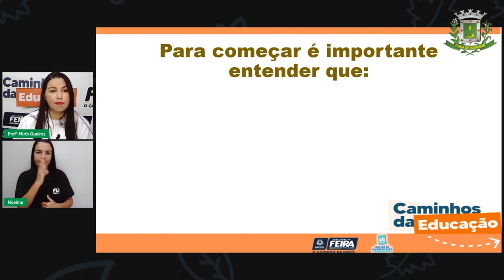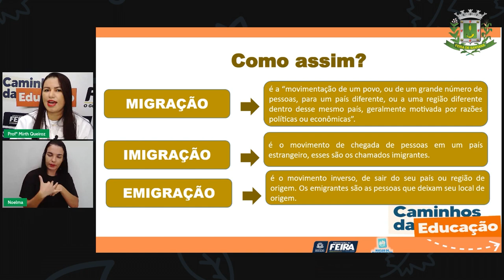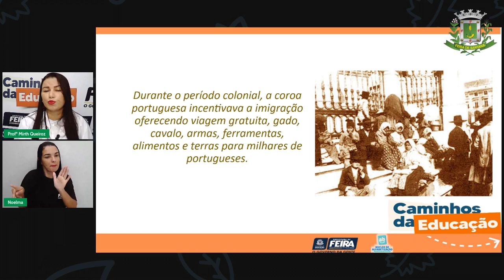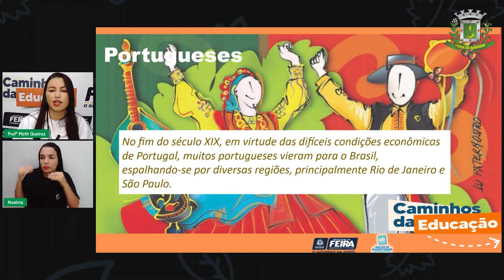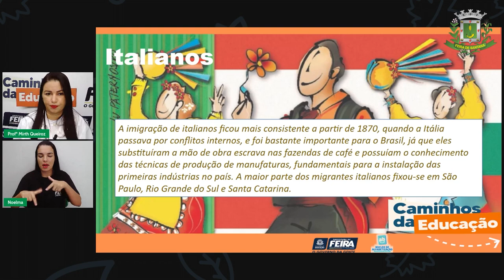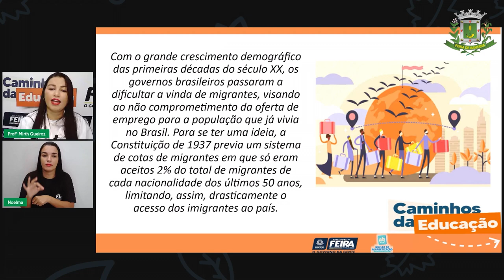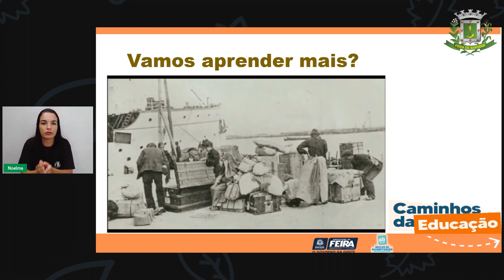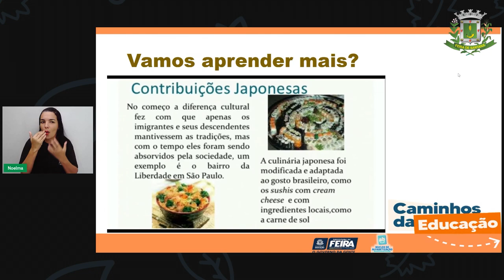Aula 70 4ºANO Profª Mirth Queiroz Ciências Humanas Os imigrantes chegam ao Brasil